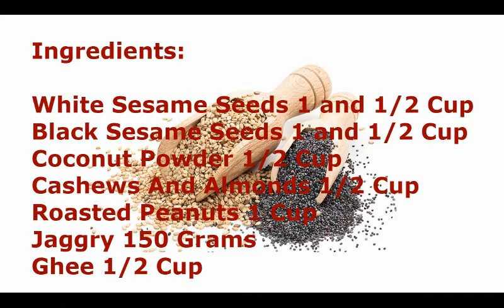काले और सफ़ेद तिल से बनाइए स्वादिष्ट, पौष्टिक स्वास्थयवर्धक लडडू बिमारियों दूर भगाइए - Til Ke Ladoo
Ingredients:

White Sesame Seeds 1 and 1/2 Cup
Black Sesame Seeds 1 and 1/2 Cup
Coconut Powder 1/2 Cup
Cashews And Almonds 1/2 Cup
Roasted Peanuts 1 Cup
Jaggry 150 Grams

Recipe In Detail:

Step 1:

Dry roast both Black and White sesame seeds in a pan at medium flame stir occasionally… In 7-8 minutes it will roast perfectly take out in a bowl and cool it down completely.

Dry roast coconut powder at medium flame for 2-3 minutes and transfer it in a bowl.

Step 2:

Grind roasted peanuts, cashew and almonds and make a fine powder and transfer in a bowl.
In a same jar, grind roasted sesame seeds coarsely.

Step 3:

In a mixing bowl add coarsely grinded sesame seeds, peanuts, cashew and almond powder, Jaggrey powder… Mix all the ingredients with your hands… Now, add ghee and mix one more time…. Mixture is ready for making ladoo’s….

(For jaggrey powder: Grind jaggrey in a mixture jar if it is hard one and if it is soft one no need to grind just cut it into small pieces)

Take the small portion of the mixture and press tightly between the palms and give the perfect round shape to it…. Prepare all the ladoo’s this way and store it in an airtight container for 15 – 20 days in room temperature and for 1 month in fridge.

These ladoo’s are very healthy, tasty and easy to make at home…. Take 1 or 2 ladoo daily with milk it will definitely improve your health…
Sesame seeds are extremely beneficial for health.They include the ability to prevent diabetes, lower blood pressure, prevent a wide variety of cancers, build strong bones, protect against radiation, and an improve the heart health. They also help to cure sleep disorders, improve digestion, reduce inflammation, boost respiratory health, and aid in dental care. These powerful seeds improve blood circulation, detoxify the body, and eliminate depression and chronic stress.

Health Benefits Of Sesame Seeds:
1. Reduce Hypertension
2. Prevent Cancer
3. Manage Diabetes
4.Reduce Inflammation
5. Protect Against Radiation
6.Improve Oral Health
7.Skin & Hair Care
8.Boost Metabolic Function

If you liked this recipe please hit the like button and subscribe my channel, share my recipes with your family and friends also so they will also get super tasty and yummy recipes for their family members.